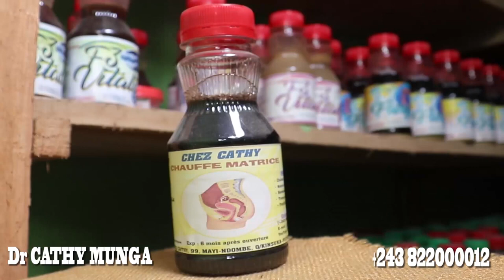N°1 EVANGE REÇOIT DJANGO ANCIEN BANDI DU ZAIRE DEVENU PASTEUR